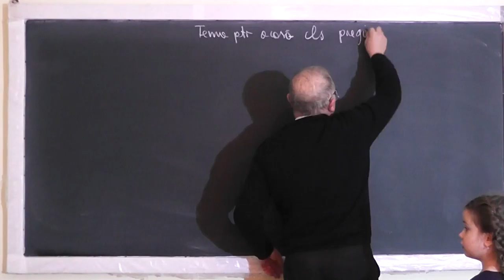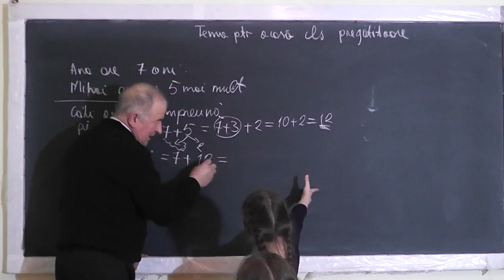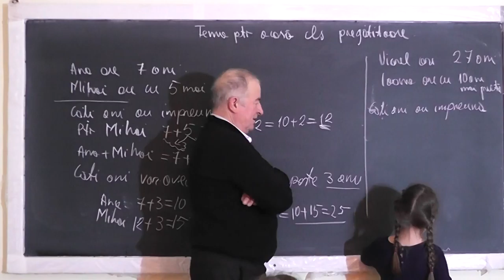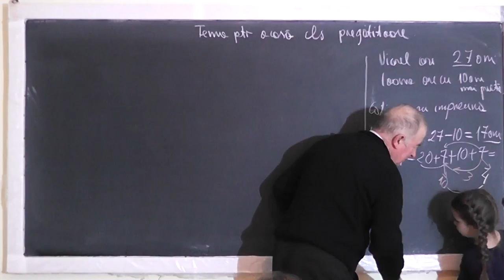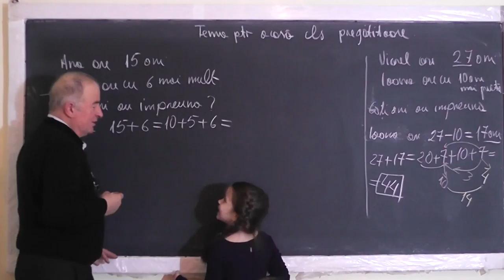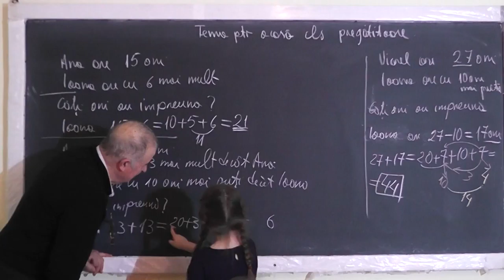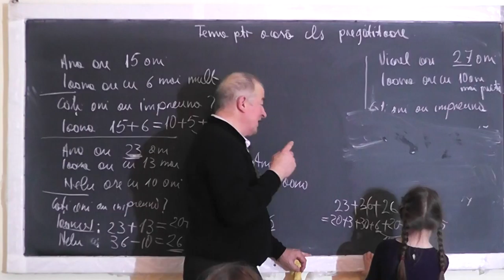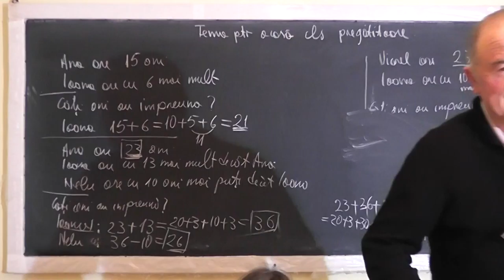Lectia 1424 - Probleme ce implica Adunari si Scaderi cu trecerea peste ordin - Clasa 0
Aceste lectii sunt SUSTINUTE de VOI si daca va sunt utile, as aprecia un Like, Share, Comment - In aceasta lectie de matematica pe care o puteti vedea in direct si pe rezolvam impreuna cu Eva, clasa 0, diferite probleme ce implica adunari si scaderi cu trecerea peste ordin.